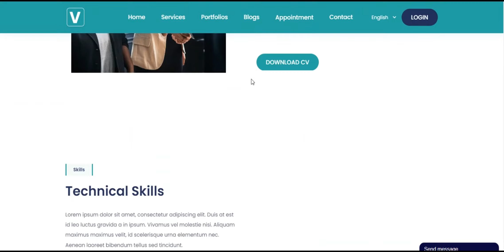11 # Создайте свой уникальный сайт с легкостью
Empower your entrepreneurial journey with our intuitive website builder tailored for sales-driven ventures. Seamlessly design, customize, and launch your online store in no time. From sleek storefronts to seamless checkout experiences, our platform equips you with all the tools necessary to showcase and sell your products or services effectively. Dive into a world of endless possibilities as you effortlessly create your digital storefront and embark on your path to success. Unlock the power of online sales with our user-friendly website builder today!